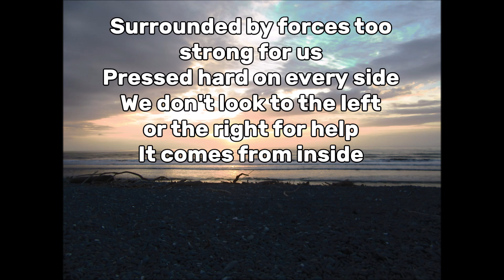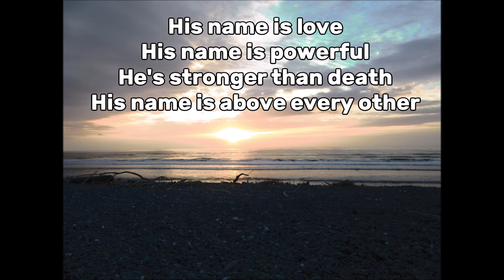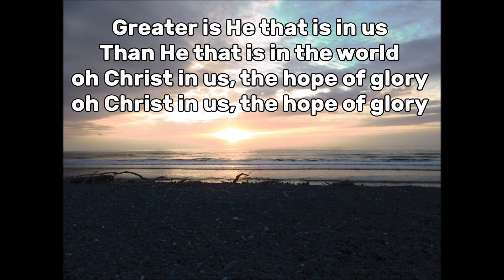Greater by Peter Furler (with Lyrics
Just a video of this great song with some lyrics so you can sing along. God Bless